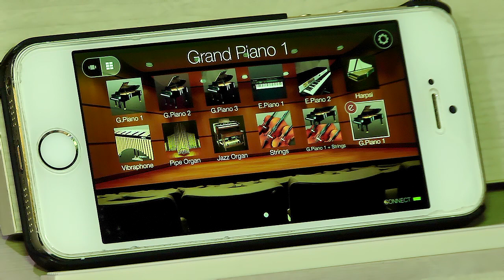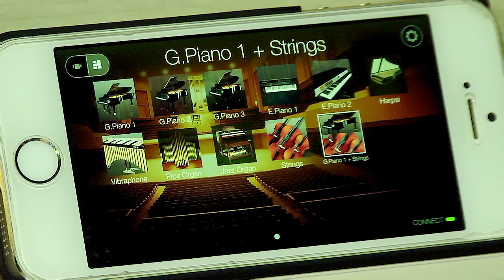MUSICEXPRESS: Jak działa YAMAHA DIGITAL PIANO CONTROLLER ?